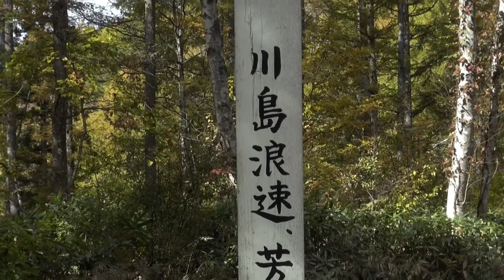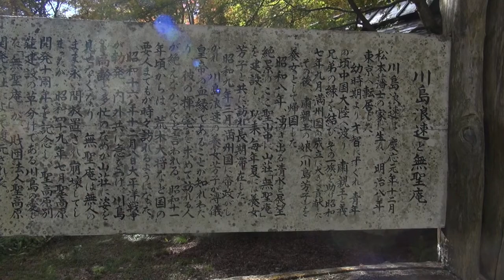【長野県・麻績村】唐十郎文化功労者顕彰記念「吸血姫」登場人物川島浪速の別荘を訪問してみた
長野県麻績村に川島浪速・芳子ゆかりの別荘があると知り、行ってみました。
『川島浪速と無聖庵

川島浪速は慶応元年１２月松本藩士の家に生まれ、明治8年東京へ転居した。
幼児期より才智に優れ、青年の頃中国大陸に渡り、粛親王と義兄弟の縁を結び、その一族を助け昭和７年９月満州国の成立に大きく貢献した。
その後粛親王の娘（川島芳子）を養女として帰国した。
昭和８年、湧き出る清水と展望絶景のここ聖山中に山荘「無聖庵」を建設し、以来毎年夏には養女芳子と共に訪れ長期滞在した。
昭和９年３月に満州国に帝政がしかれ、川島浪速の養女芳子が溥儀皇帝の血縁であることが知れ渡り、彼の揮毫を求めて訪れる人が絶えなかったと言われる。昭和１１年頃からは荒木大将など国の要人までもが時々訪れるようになった。
昭和１６年１２月８日太平洋戦争が勃発。内外共に急を告げ川島も高齢と多忙のためか山荘に姿を見せなくなり無聖庵は無人のまま永い間放置され崩壊してしまったが、昭和４９年７月聖高原開発１０周年を記念し、聖高原別荘建築の草分けである川島の愛した「無聖庵」が財団法人聖開発公社によって復元された。

・・・・・現地看板による説明』